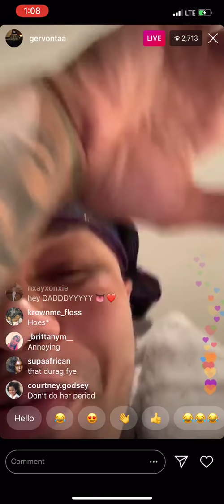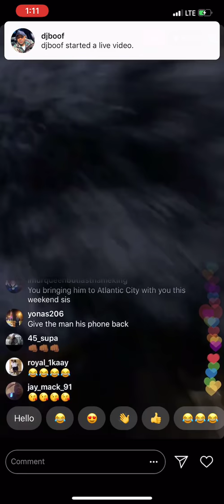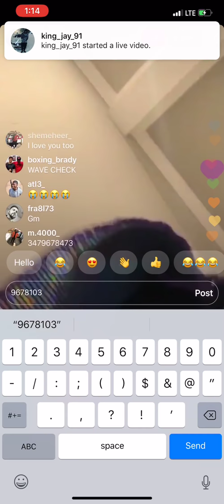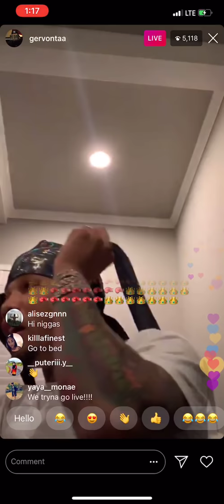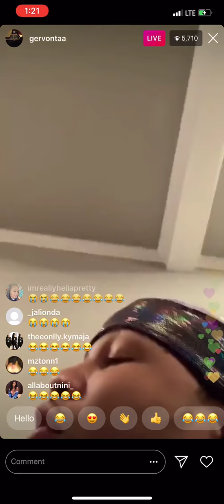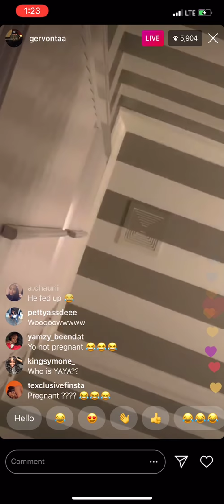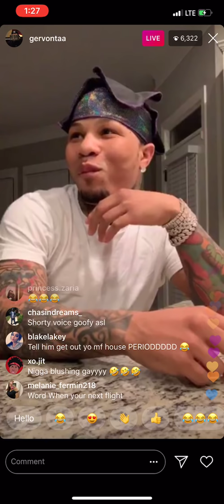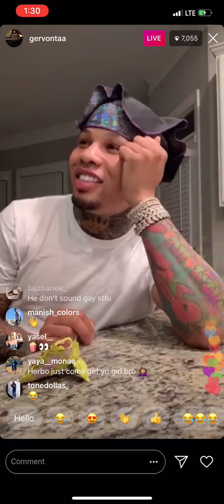GERVONTAA DAVIS AND THEREALKYLESISTER FIGHT ON IG LIVE HE WANT THE HOES